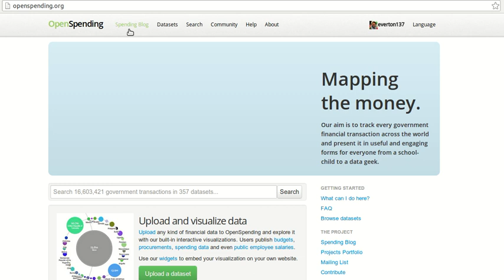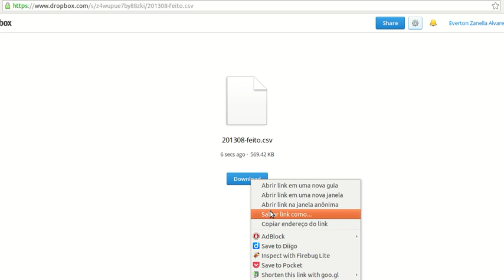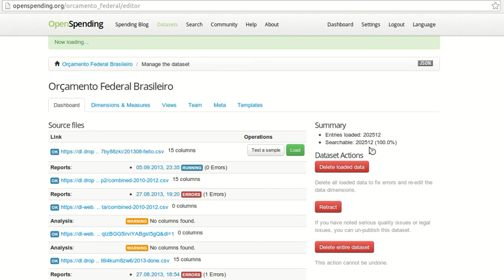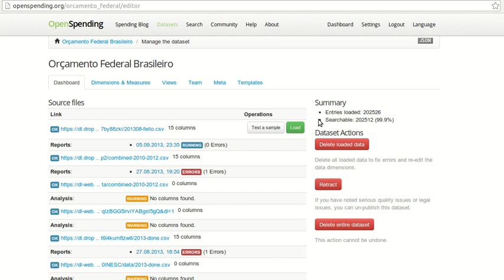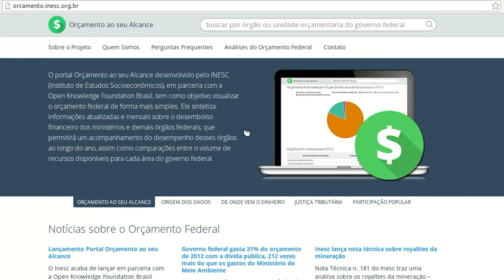Atualizando os dados no Open Spending